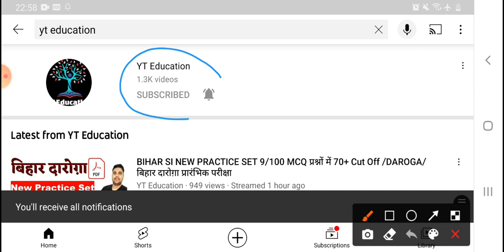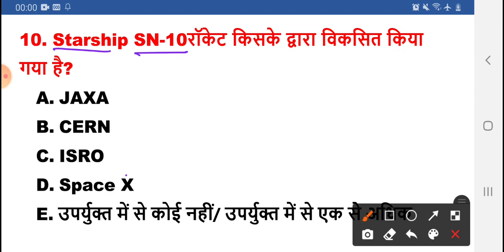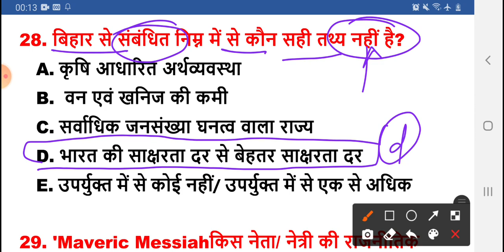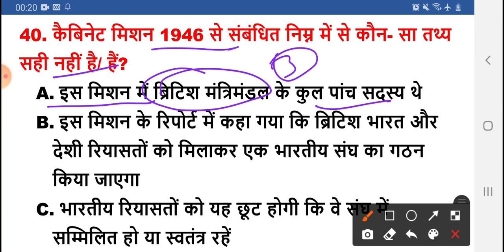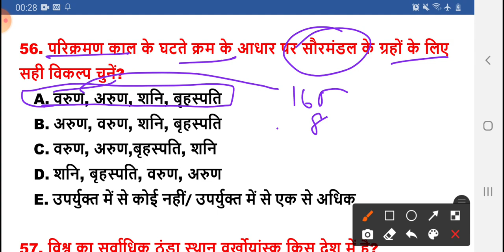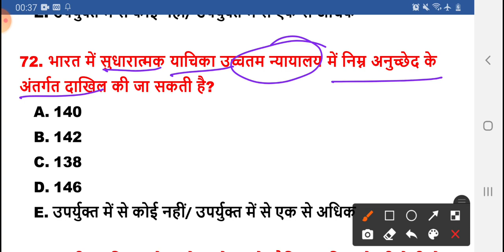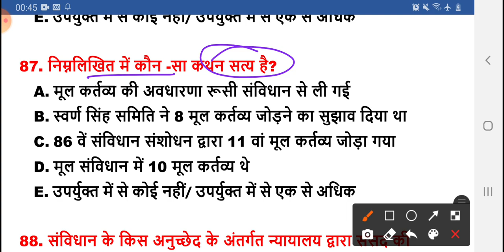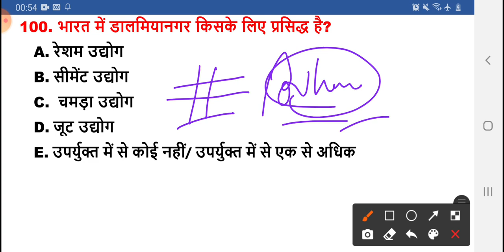BPSC 67th Model Paper - 6 |100 MCQ में कितना सही किये | BPSC Cut-off| BPSC & CDPO Practice Set 2021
BPSC 67th Model Paper - 6 | 100 MCQ Questions with  @YT Education   | BPSC & CDPO Practice Set 2021

BPSC Practice set by Jeetendra Kumar singh will tell conduct an MCQ series in which i will discuss 100 questions in details which will help you prepare for the 67th BPSC & CDPO PT exam. If you attend this class you will be able to complete your entire portion.

Feel free to spread the word – share the videos with your friends & Groups

Thanks
YT Education

Youtube 👉Class Time & Quiz Time:
08 AM BPSC/CDPO SET
08 PM Bihar SI Practice set

👉Telegram Quiz
7AM Current affairs
10AM Paid Batch Quiz Bihar SI Full test
12 Mix Quiz
6PM Lucents Subjectwise Test